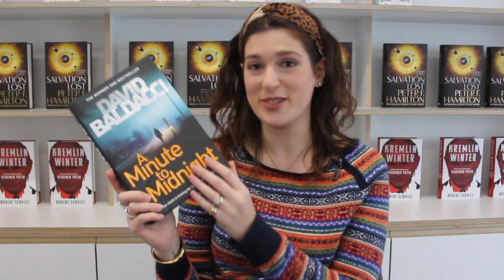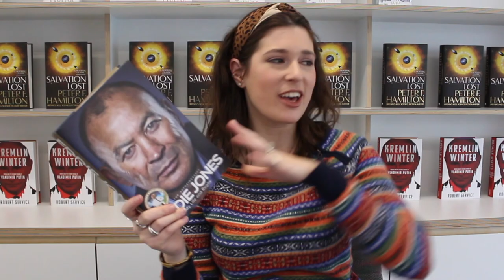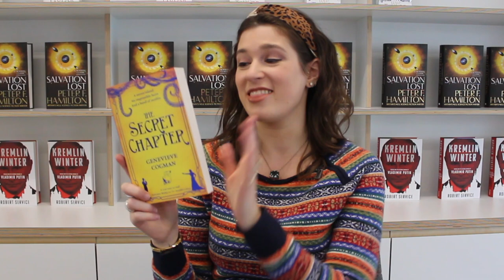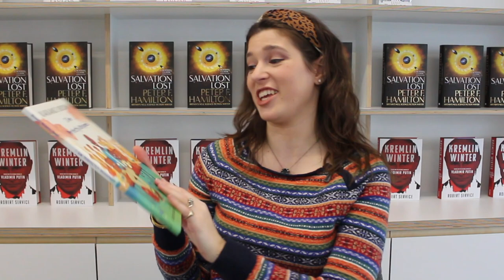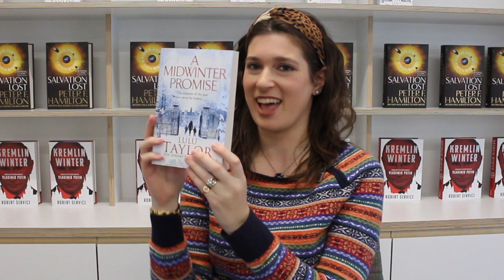November Publishing House Book Haul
A selection of some of the exciting books that came into the Pan Mac offices in November. What did you haul this month?